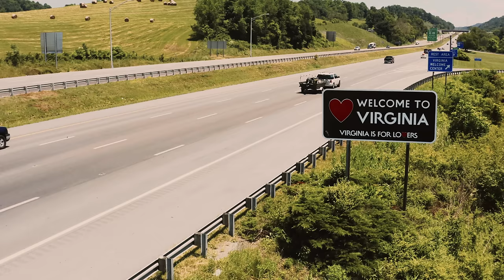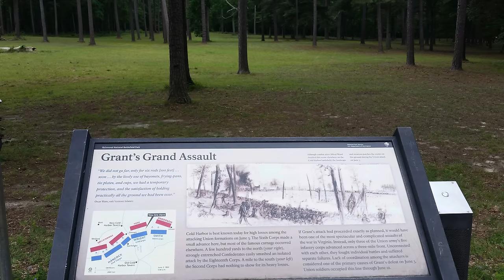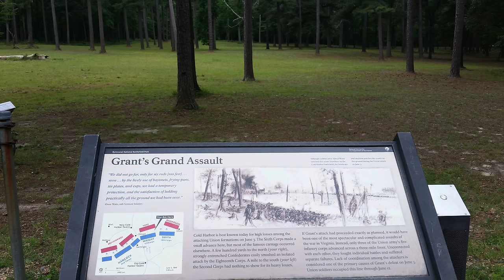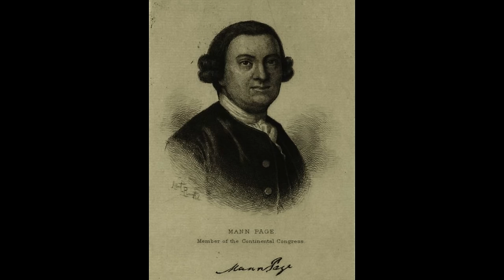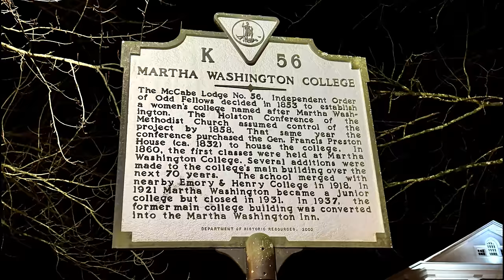Most Haunted Places in Virginia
Journey with us through heart of the Old Dominion state of Virginia as we explore some of the most chilling ghost stories from our very nations past! From overgrown plantations where the restless spirits of the formerly enslaved linger to blood-soaked battlegrounds whose bounds are stalked by spectral soldiers and phantom gunfire, you won't believe the dark histories the Mother of States has to offer. Adventure through an old homestead that harbors the apparition of one of our founding fathers and uncover ghastly secrets sealed within the walls of what some consider to be the US' most famous capitol building. Are you sure you're ready to brave what lies in store?